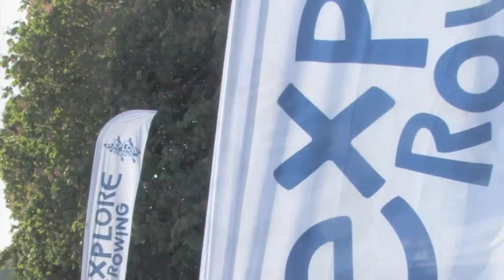The Launch of Explore Rowing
A collection of photos from British Rowing's launch of the Explore Rowing programme at Henley-on-Thames on the 17th May 2010 with Sir Steve Redgrave.